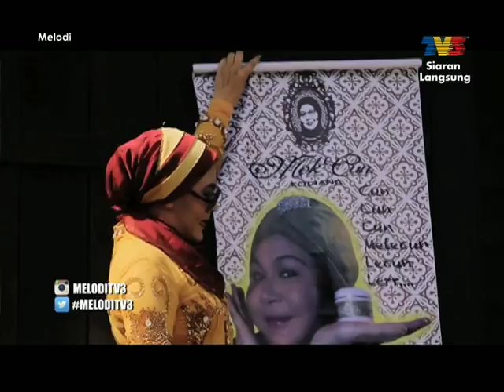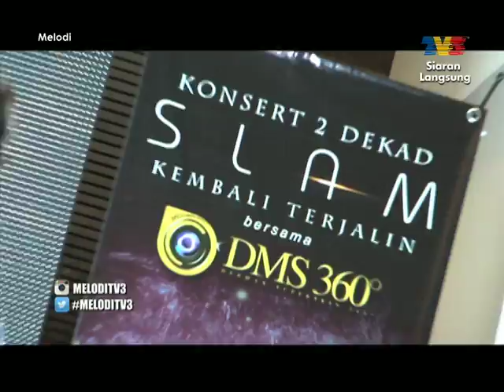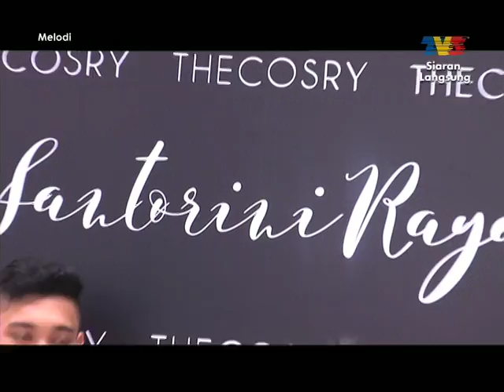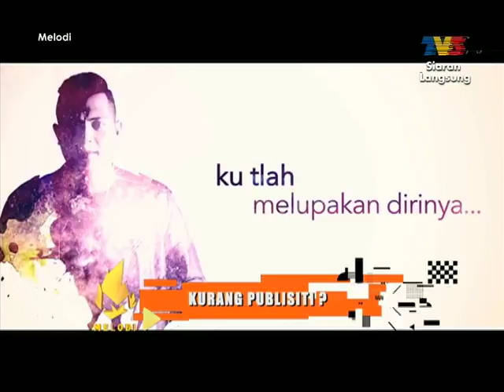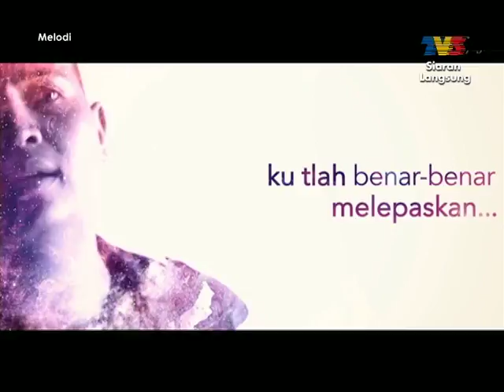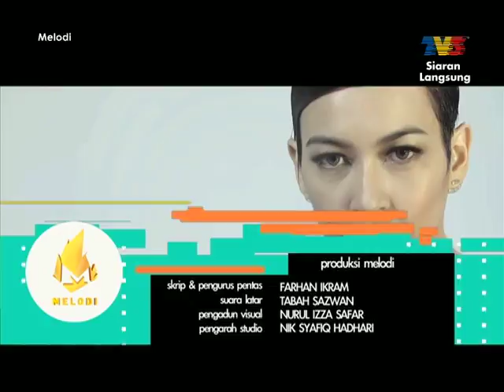Melodi (2016) | Episod 26